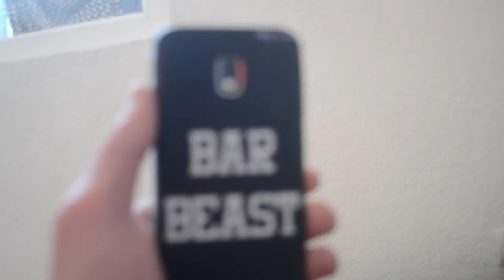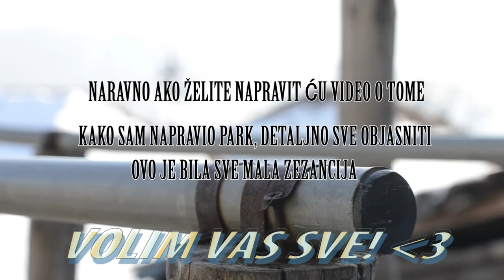KAKO SAM NAPRAVIO PARK ZA TRENIRANJE! *uskoro novi*